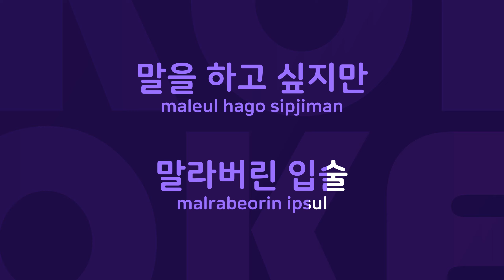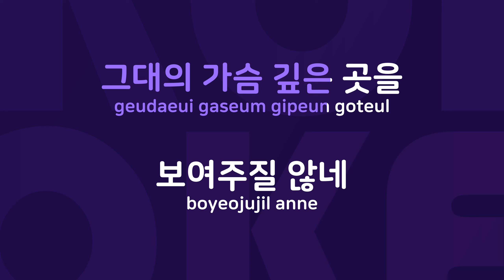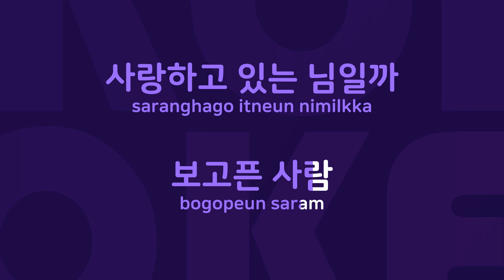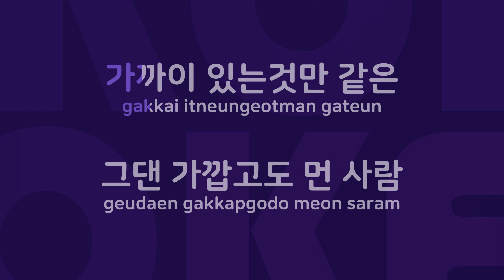가깝고도먼사람 : Originally Performed By 류정석 Karaoke Verison